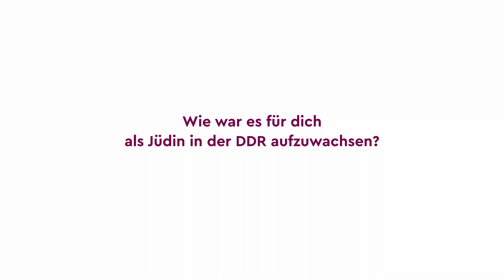Jüdisch sein in der DDR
Jalda ist als Jüdin in der DDR sichtbar – denn sie ist die Tochter einer bekannten Künstlerin und Holocaust-Überlebenden. Schon in ihrer Schulzeit macht Jalda Erfahrungen mit Antisemitismus.
Dieses Video ist eines von 6 Videos mit Jalda Rebling. Dieses Video-Lernmaterial wurde vom Anne Frank Zentrum zum Anne Frank Tag 2023 »Ideale« entwickelt. Weitere Informationen zu diesem Aktionstag von Schulen gegen Antisemitismus und Rassismus finden Sie